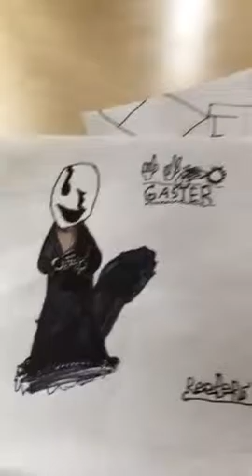My two drawings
Tell me what to draw next. imagine your telling me to draw flowey in the comments if that comment gets a lot of likes then I'll draw it if it doesn't I won't (those are the rules BTW)